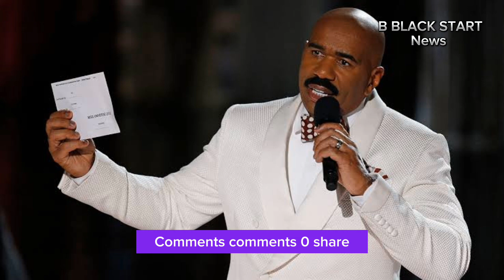Boy, When I See You’: Comedian Godfrey Claims Steve Harvey Threatened to ‘Beat’ Him Up Over His Impr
Boy, When I See You’: Comedian Godfrey Claims Steve Harvey Threatened to ‘Beat’ Him Up Over His Impression of the Game Show Host